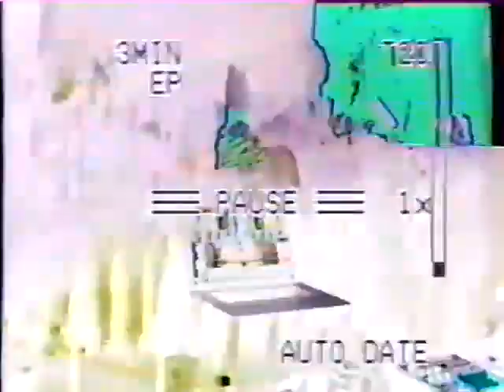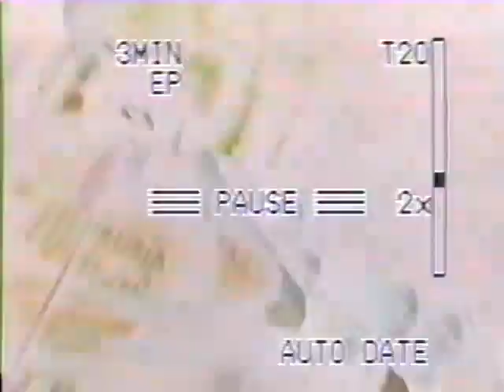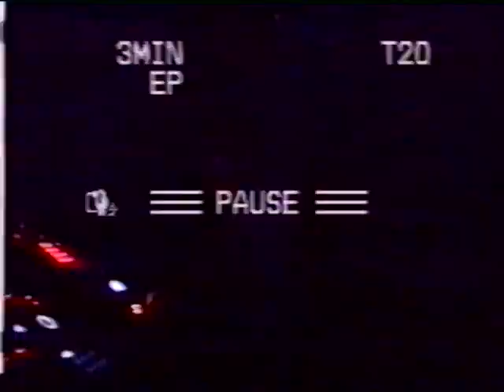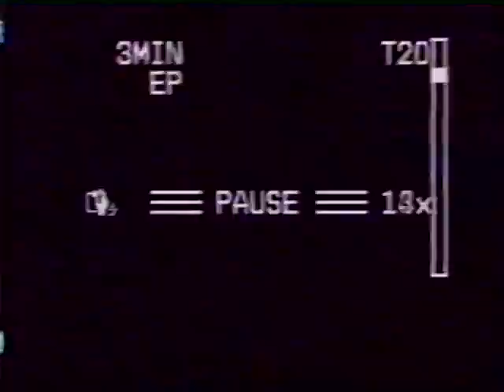EMBU Presents RALF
BIG WAVE

Dr. Millionare